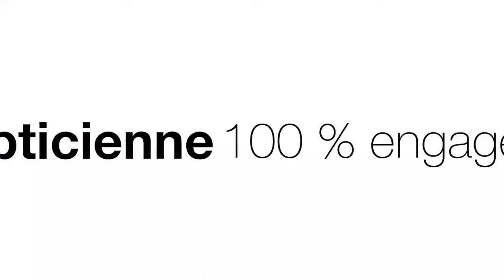OPTIC 2000 VERDUN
Votre nouveau magasin OPTIC 2000 au nouveau concept après travaux !